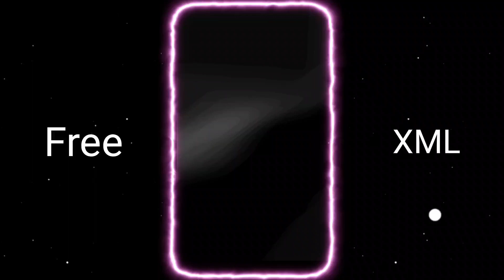new trend sad alightmotion xml preset 🥺🥺 link in description 🥰🥰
আসসালামু আলাইকুম ❤️আশা করি সবাই ভালো আছেন। যাদের XML ফাইল ডাউনলোড করতে প্রবলেম হয় বা অন্য কোনো ১৮+ সাইট এ নিয়ে যায়। তারা Vpn কানেক্ট করে XML ফাইল ডাউনলোড করবেন আর কোনো প্রবলেম হবে না আশা করি বুঝতে পারছেন সবাই। তাও যদি কোনো সমস্যা হয় জানাবেন। ❤️

🎯 Social Media -
🔗 Official Facebook id Mohammad nirob

Device - mi note 11 pro 5g
🔰 From - Bangladesh 🇧🇩
Editing apps - 1. Alight motion - Version 4.0.4 Apk
 2. VSCO - Version -232 Apk 3.Cap Cut -
 🎶 Credit - ‎@EDIT KING  ⚡☠️

 ©️Copyright - We allow anyone to make reaction videos or edit battle but the video must remain branded under  EDIT KING (with our channel link) in the description box